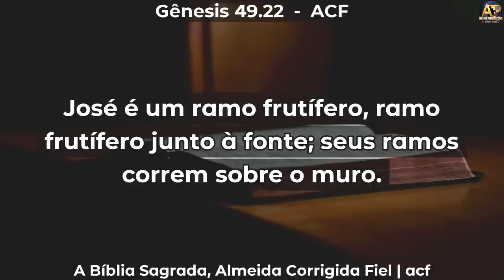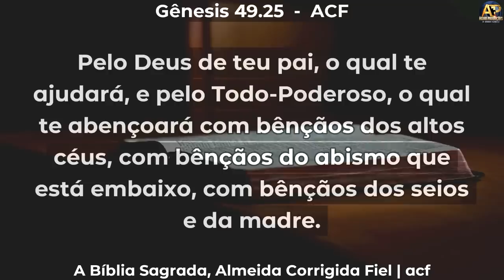5 Motivos pelos quais você toma FLECHADAS - Pr Reginaldo Ribeiro